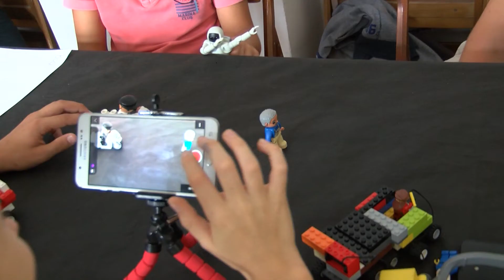Speculum Artium 2018, Mi kujemo bodočnost, ZON.si 2018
Laibach - Yaskawa - TNM
Socialna determiniranost dobe, za katero teoretiki ugotavljajo, da je skoraj ni več, v resnici v našo kolektivno zavest končno vpeljuje princip neskončne repeticije vsega in vseh. Produkcijski odnos se prilagaja ritmu in ta ritem je zvok delujočega stroja, vsi deli, vse komponente so podrejene skupnemu cilju. Ranljivost našega mesa in krhkost naših duš končno ne igrata nobene vloge, mi sami postajamo imaginarni približki principa božjega, “resnični” kreatorji, ustvarjalci novih vrednosti, katerim smo zgled. Kovina nadomesti meso, algoritmi naše misli in aspiracije. Mi kujemo v neskončnost, mi kujemo bodočnost. (Trbovelj novomedijsko mesto)